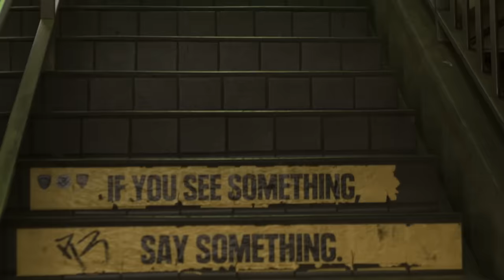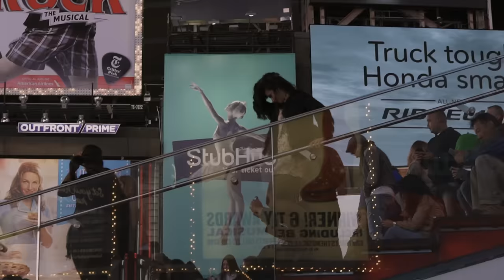Katarína Knechtová - FEA (official video)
hudba, text: Katarína Knechtová, 2016 (album Premeny)
réžia: Jakub Gulyás
FB Katarína Knechtová (official)